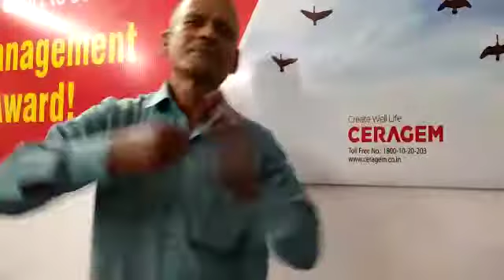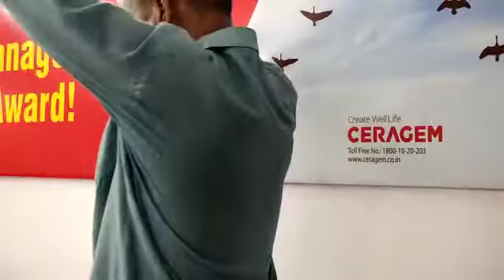Ramashre | Rajapur Allahabad | Ceragem Healthy Exercise Challenge | Dil Se Dil Tak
Ramashre from Rajapur Allahabad had participated in the Ceragem ongoing Event named Ceragem Healthy exercise Challenge. Ramashre has done an outstanding job and we are very fortunate that you have participated in the Event!
Thank you for your participation! Keep Participating!!